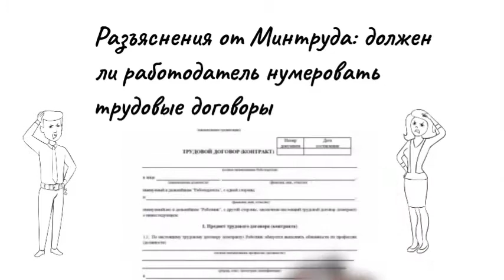Должен ли работодатель нумеровать трудовые договора?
Справочная информация:

2. Книги о налогах и бухучете (чат бот)
3. Информационный канал «НАЛОГОВАЯ БАЛАЛАЙКА» (идея для бизнеса)
5. Интеллектуальная система налогового консультирования ИСНК «Сивков НК»
6. Налоговый консультант ИСНК (чат бот)
7. Статьи о налогах и бухгалтерском учете